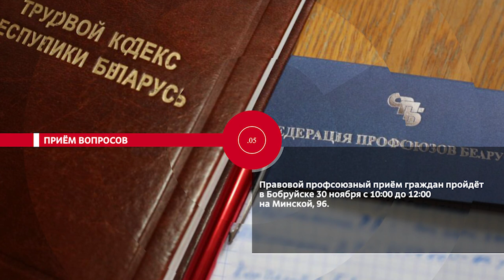НОВОСТИ ЭПИЗОДЫ 20 11 2023